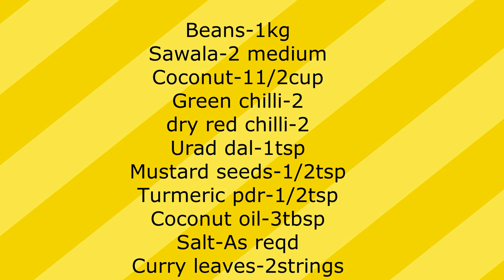ബീൻസ് തോരൻ || Healthy Beans Thoran/Upperi Kerala style || Jincy Vlogs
ബീൻസ് തോരൻ || Healthy  Beans Thoran/Upperi Kerala style
Please watch and give your